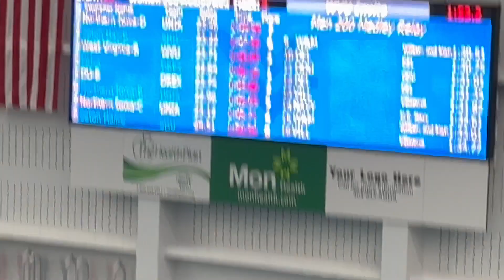200 Medley Relay - UNI Panthers at West Virginia Invitational 2023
Day 2 - Event 13 Heat 3: Women 200 Medley Relay
Lane 1: University of Northern Iowa - C (Grimm, Short, Hall, Graeve )
Lane 2: Seaton Hall University - B
Lane 3: West Virginia University - B
Lane 4: Drexel University - A
Lane 5: Drexel University - B
Lane 6: University of Northern Iowa - B (McCorkle, Lavigne, Nedder, Lear)
Lane 7: University of Northern Iowa - D (Lenz, Breitbach, Christensen, Meyer)
Lane 8: Seaton Hall University - C

00:00 Intro/Equipment
01:33 Back (Grimm, McCorkle, Lenz)
01:59 Breast (Short, Lavigne, Breitbach)
02:30 Fly (Hall, Nedder, Christensen)
02:56 Free (Graeve, Lear, Meyer)